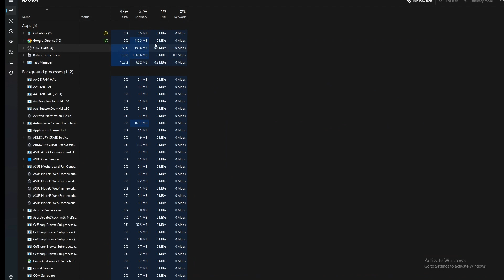Proof I'm Insane At Blade Ball (task manager at the end)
Don't blame me that I cut before task manager that was to turn the music off

WARNING
THIS IS NOT MY SONG, I DID NOT MAKE THIS FOR COPYRIGHT